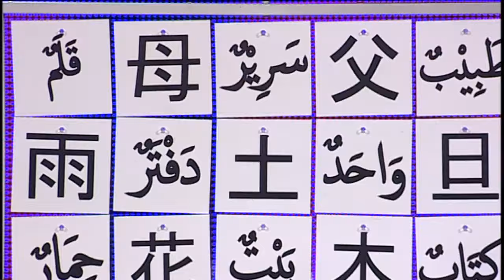Мальчик с феноменальной памятью Амир Багавеев | Круче всех!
Еще один герой нового выпуска "Круче всех" - 10-летний Амир Багавеев из турецкой Антальи - уверен, что "святая обязанность мужа ежедневно быть дома не позже 20:00 и стабильно приносить зарплату". Столь хорошо воспитанный юный джентльмен - уникальное явление в наше время. Но мальчик привлек внимание кастинг-менеджеров программы "Круче всех" не изысканным воспитанием, а своей феноменальной памятью. Парень за секунды запоминает десятки слов и даже совершенно незнакомых символов! Зачем Амиру такое хобби и кем он мечтает стать в будущем? К слову, ведущие Андрей Доманский и Андрей Данилевич уже записали контакты преподавательницы Амира, чтобы взять пару уроков запоминания больших объемов информации.

В талант-шоу "Круче всех" главные герои программы – наши невероятные, талантливые, удивительные дети. Каждый из них обладает по-настоящему неординарными способностями, и команда канала решила, что пришло время стране узнать своих юных героев – нам есть кем гордиться!

В роли ведущих – впервые звездный мужской тандем: Андрей Доманский и Андрей Данилевич. Оба – известные телеведущие, любящие отцы, спортсмены и интеллектуалы с великолепным чувством юмора.

Команда программы продолжает искать талантливых детей. Если ваш ребенок добился успехов в своем увлечении или у него - необычное хобби, расскажите о нем, написав по адресу: . Быть может, именно ваш малыш в одном из следующих выпусков докажет всей Украине: он – круче всех!